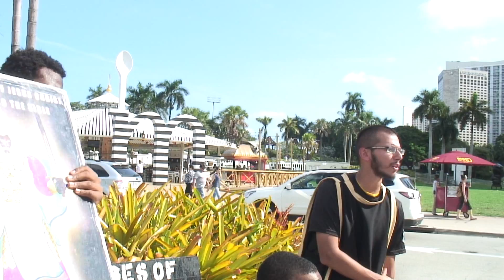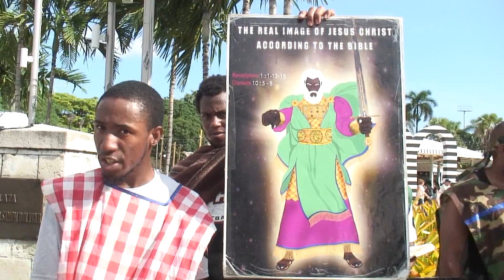We Are The Most High's Living Sacrifice, So Examine Yourself FINAL